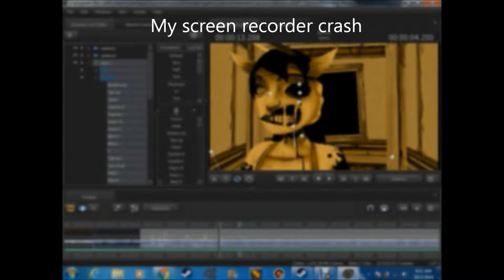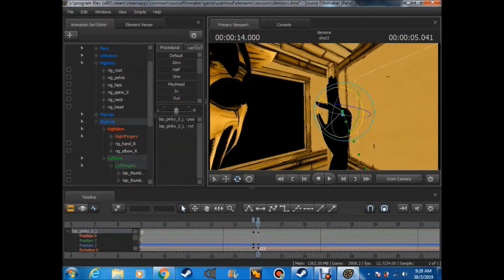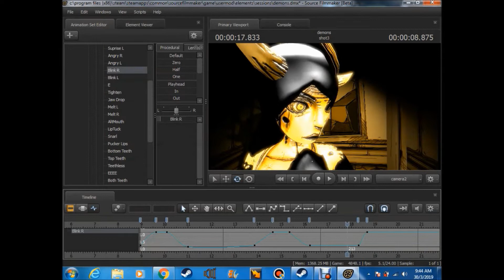SFM/Batim| Progress#1 | Demons-Imagine Dragons ( NightcoreReality Nightcore )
this will take a lot of time to make so i will not be active as usual .